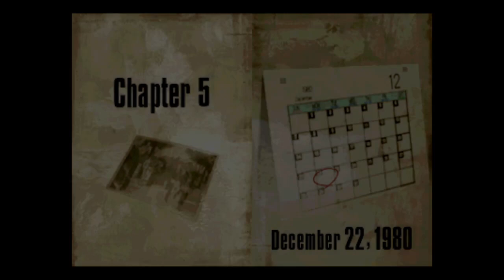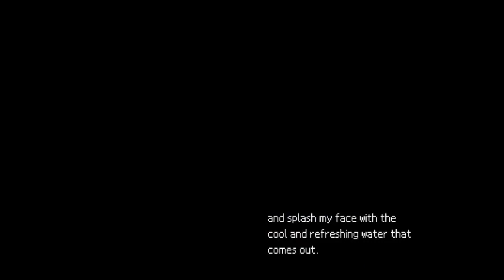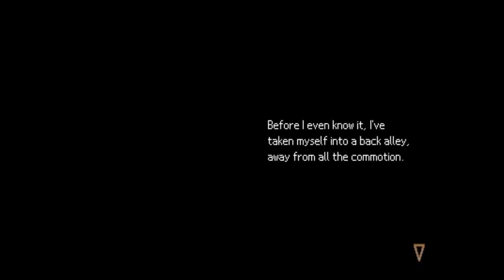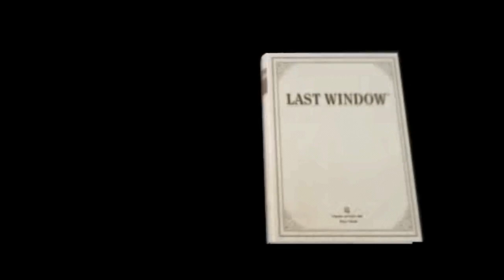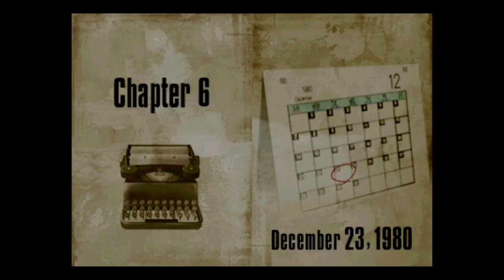Last Window Secret of Cape West (4)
video game food is awesome